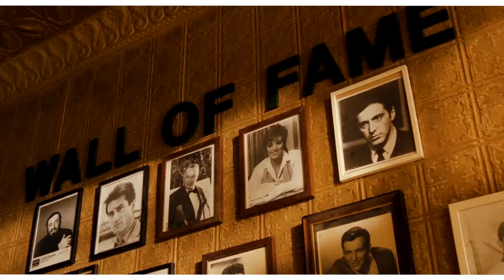O Que É Fazer a Coisa Certa (Spike Lee/ Do the Right Thing)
Chegou a altura de navegar no universo de Spike Lee.

JUNTA-TE A MIM E A OUTROS YOUTUBERS POP NO DISCORD